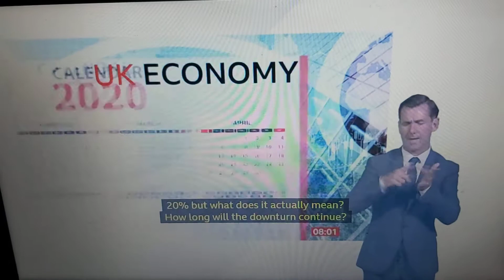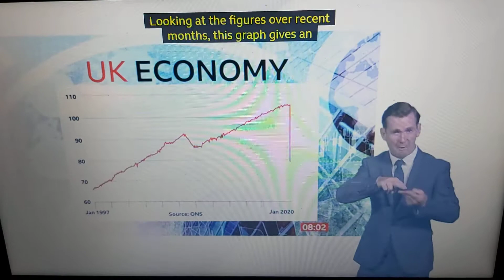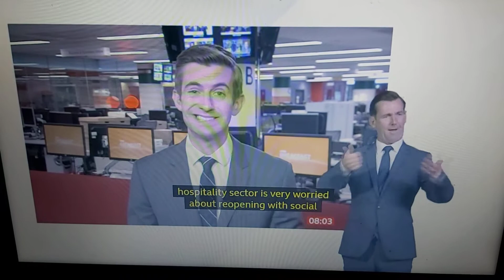Economy shrinks down to 20.4% in April 2020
BBC Breakfast News at 8:00am with BSL interpreter on BBC News Channel on Friday 12th June 2020